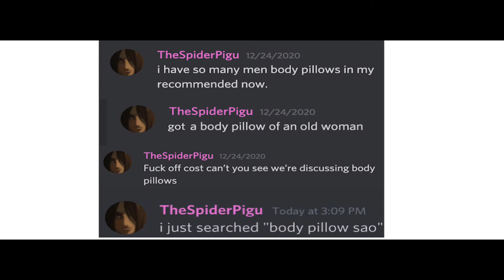Pigu's Pillows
Last meme of 2020. And hello 2021!